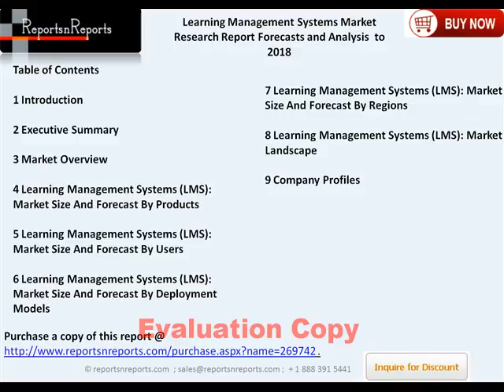2018 Global Learning Management Systems Market Research Report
Learning Management Systems (LMS) refer to software applications used for planning, delivering, managing, and appraising a learning process.